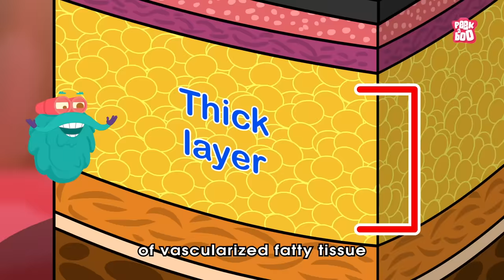Why Do Dead Whales Explode? | Whale Explosion | The Dr Binocs Show | Peekaboo Kidz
Why Do Dead Whales Explode?

Hey kids, in this video, Dr Binocs will explain Why Do Dead Whales Explode? | The Dr Binocs Show | Peekaboo Kidz